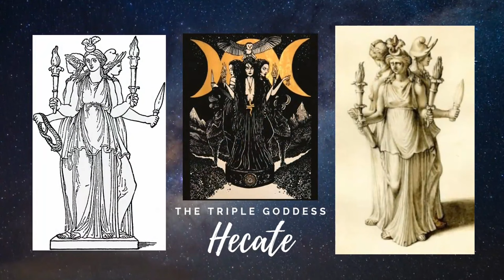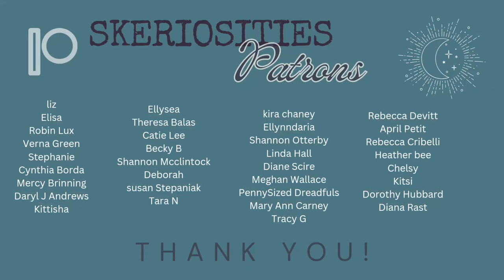Hecate Goddess of Magic OOAK Doll Repaint Custom by Skeriosities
Thanks!

No longer taking commissions.
MY SUPPLIES

• All artwork including face painting, hair rooting and styling, and costume construction is done by me
• All of my dolls are for sale
• I post my videos to share tips and show my art. Thank you!

If you purchase an item from my storefront or links below, I will receive a small percentage of the purchase at no cost to you. I appreciate your support!

Panpastel Painter Set
Pearlescent Panpastel Set
Pencil Sharpener by Prismacolor
Caran D'ache Pencils
Faber-Castell Art GRIP Aquarelle Watercolor Pencils
Derwent Water Color Pencils
Tombow Retractable Eraser
Faber Castel Pencil Eraser
Wooden Soft Pastel Drawer
Best Craft Mat
Liquitex High Gloss Varnish
Army Painter Anti Shine
Mr Super Clear
Derwent Pencil Extender
Panpastel Colorless Blender
Derwent Metallic Pencils
3m mask
Arm Band Brush Cleaner
Nupastel 96 set
Ranger Perfect Pearl
Pearl Ex
Copic Markers Skin Tone
Copic Marker Sketch Basics
Kuretake Watercolors
Worbla 3 Pack Combo
Living Doll Sculpy

DOLL CUSTOMIZING STEPS:
Factory hair removed by removing head, scraping with a screwdriver, and pulling hair out with a hemostat
Hair rerooted with a rooting tool and yarn or synthetic fiber
Factory paint removed using acetone, then washed thoroughly with soap & water
Sealed with several coats of Mr. Super Clear UV Cut sealer
Watercolor pencils: Arteza, Derwent & Caran D'Ache
Soft Pastels: Pan Pastel
Liquitex Gloss Varnish on eyes
All over body blushing with soft pastels & sealed
Handmade costume & accessories
Hair cut and styled

Questions welcome in the comment section!

Hugs!

Keriann